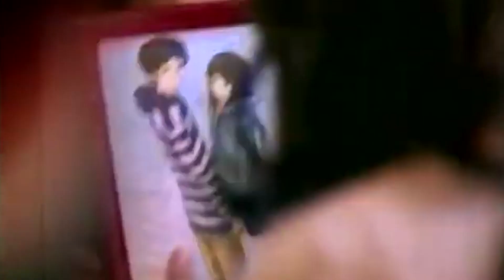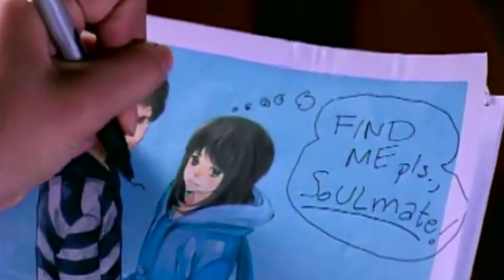How Sandy met her "soulmate" | 'My Cactus Heart' | Movie Clips (1/8)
A young Sandy (Maja Salvador) bumps into a boy while being ice cream. Little does she know that when she grows up, this boy will change her cynical view of love.